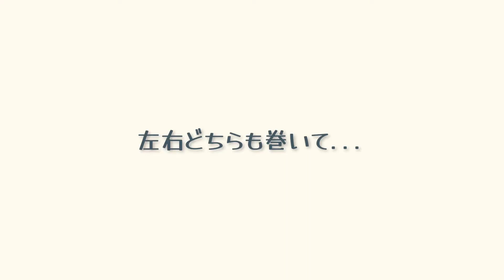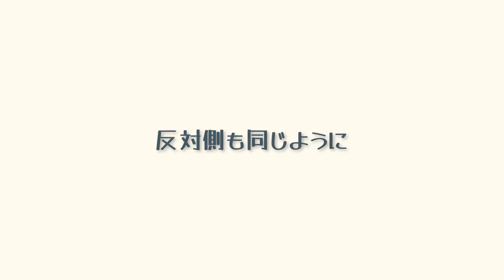【簡単ヘアアレンジ】三つ編みだけで出来ちゃう？！ロングヘアのお出かけアレンジ♪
⇩ネットからのご予約はこちらからお願いします🌟